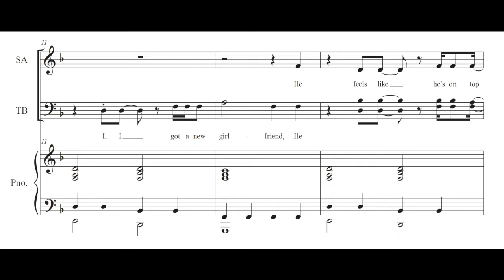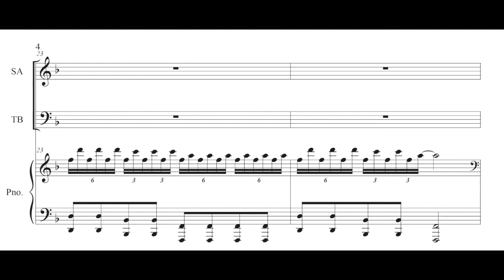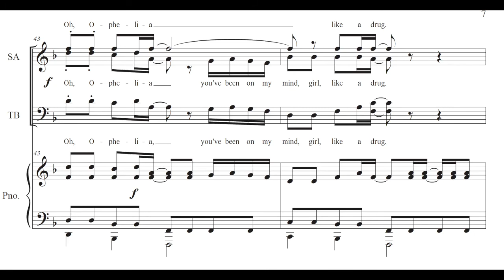"Ophelia"- Lumineers, SATB choir- arr. Adam Orban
Using Hal Leonards "Arrange Me" program, this straightforward arrangement of the Lumineers hit can be found and purchased at either SheetMusic Plus or SheetMusic Direct and is considered a stock arrangement.  Easily learned & sung!